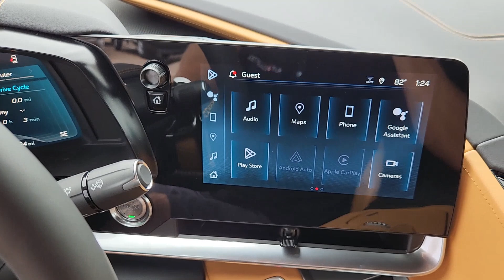2025 Chevrolet Corvette 2LT TX Sugarland, Houston, Katy, Pecan Grove, Missouri City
New 2025 Chevrolet Corvette 2LT available at Classic Elite Chevrolet Sugarland located in 13115 Southwest Fwy, Sugar Land, TX, 77478. Servicing the Sugarland, Houston, Katy, Pecan Grove, Missouri City area.

Go home happy with the  2025  Chevrolet Corvette. The Corvette brings driver-centered comfort and refinement to a competitive, street-legal race car. Its aggressive power and agility mesh with state-of-the-art customizable driving technology to create a unique and elevated driving experience. There are those who dream and those who do. Don't just dream. Get behind the wheel of the Corvette.